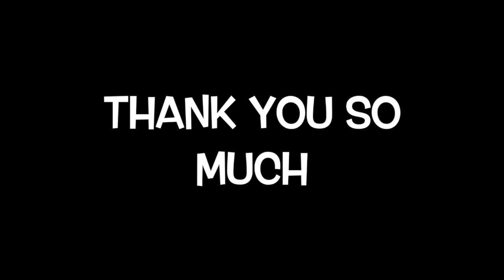HOW DO SNAKES EAT?!?!?!?!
This video is about my new collection of babies that are getting ready to hatch and enjoy this world. It is also a video that includes a majority of my feeding clips built into one video for you to enjoy.